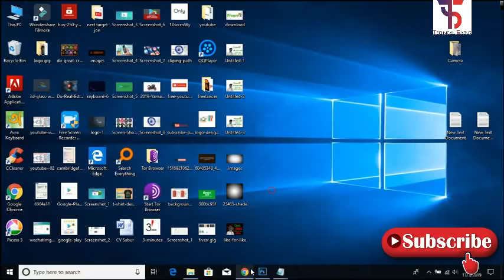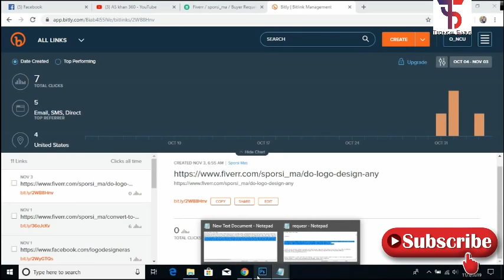How to send buyer request in Fiverr Marketplace - ফাইবার মার্কেটপ্লেস টিউটোরিয়াল Technical Sabur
Top Video